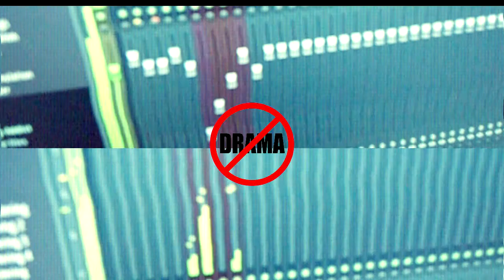// DRAMA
Bueno a dormir